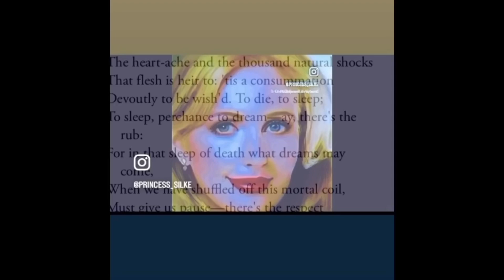360-7 R Pariente took the whoring to a complete new level